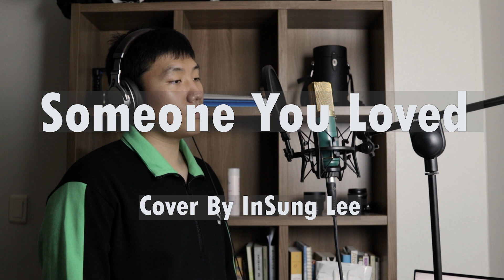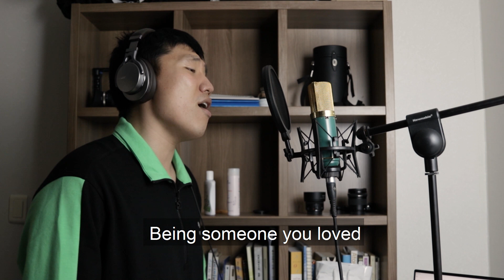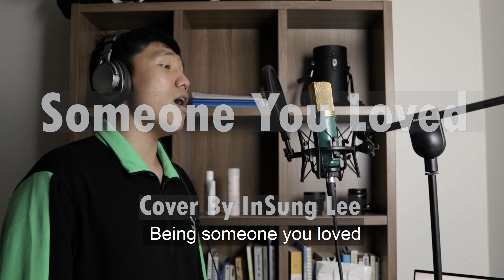Lewis Capaldi- Someone You Loved (Male Cover by In Sung Lee)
Hello guys!

This is my cover of Lewis Capaldi's Someone You Loved :D

It's one of my favorite songs ever!

Vocals and Video by In Sung Lee

Instrumental is by Tracks Planet!
They have amazing instrumentals!
Check out their channel on the link below-